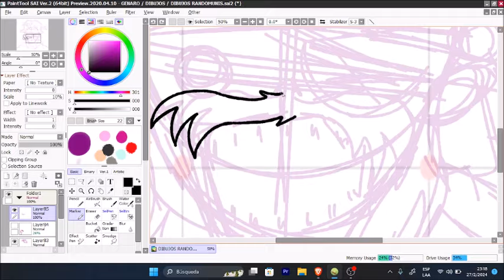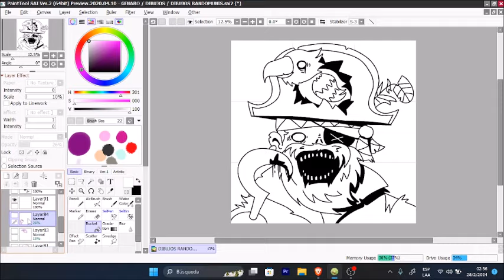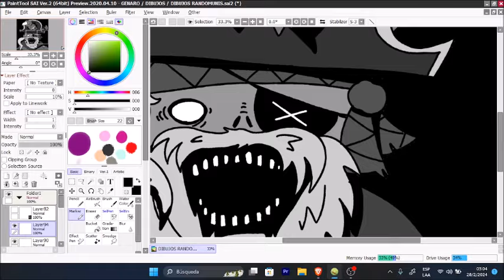[SPEEDPAINT] Plants vs Zombies 2 - Pirate Seas (Horror Remix)